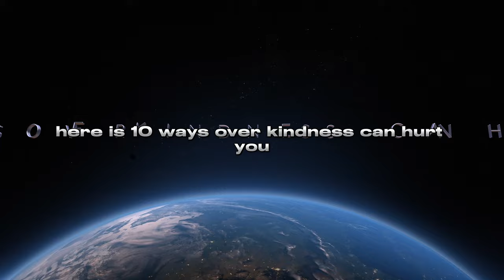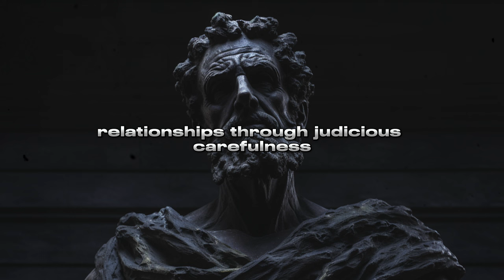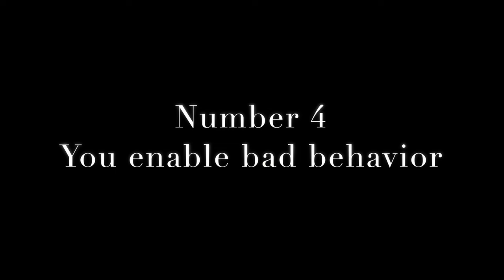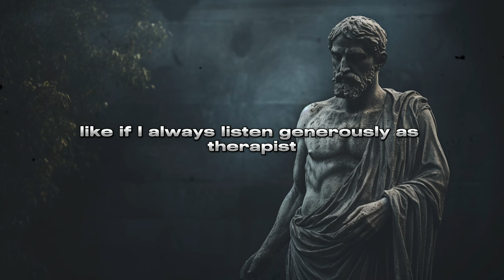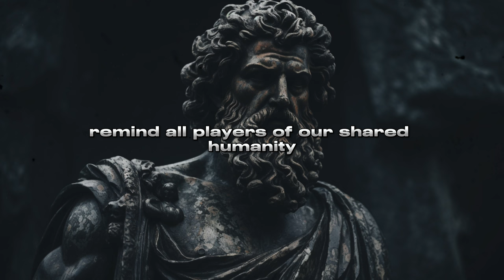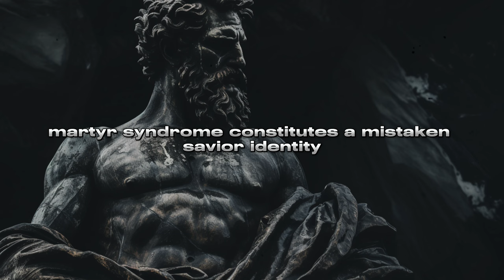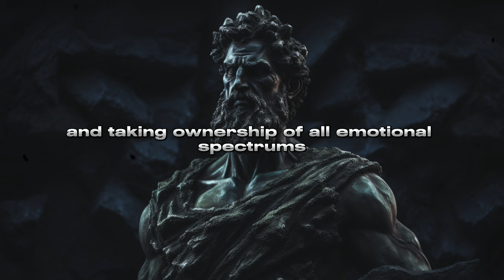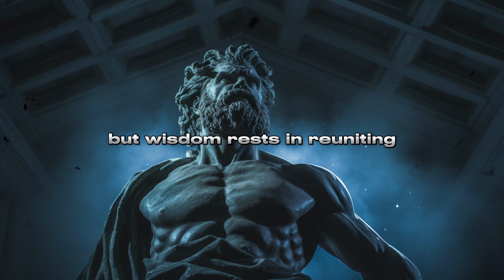10 Ways OVERKINDESS Can Hurt You (STOICISM)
LEARN HOW TO NOT BE TOO KIND

In today's video we will talk about how overkindness in the eyes of the ancient Stoics, can greatly hurt one's life. Kindness is a pivotal human trait and should never be avoided, where the Stoics believe it goes wrong is when one becomes too kind to another person.

📌Timestamps
00:00 - Stoic Intro
00:48 - 1. You get taken advantage of
02:41 - 2. You feel resentful
05:01 - 3. You neglect your own needs
07:26 - 4. You enable bad behavior
09:43 - 5. You harbor covert contracts
11:45 - 6. You attract energy vampires
14:10 - 7. You build resentment in others
16:20 - 8. You martyr yourself
18:51 - 9. You struggle with conflict
21:11 - 10. You lose yourself
23:33 - Stoic Reflection